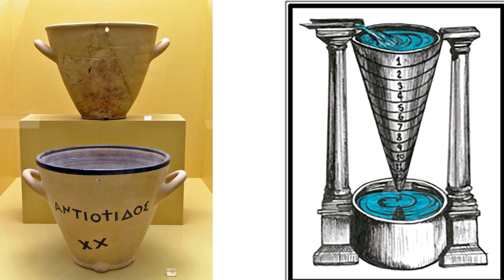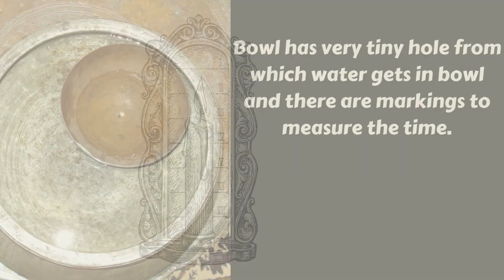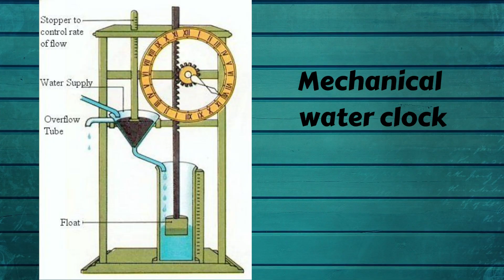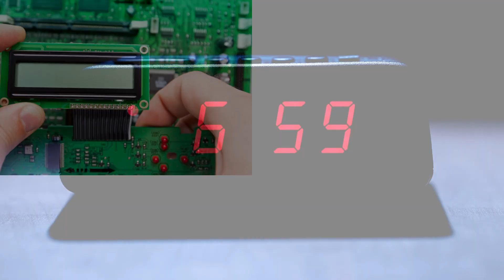History & Invention of clock | घड्याळाचा शोध कोणी व कधी लावला?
History & Invention of clock | history of timeline| clock documentary| ancient clock
In this video, you will get to know about history and inventions about clock.
From sundial to modern watch, how does clock evolved, let's check in this video.